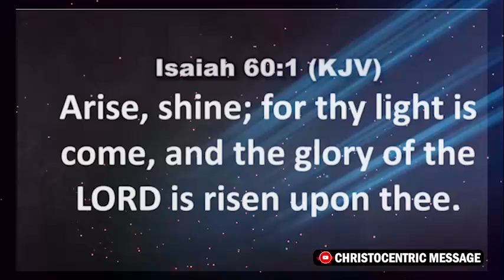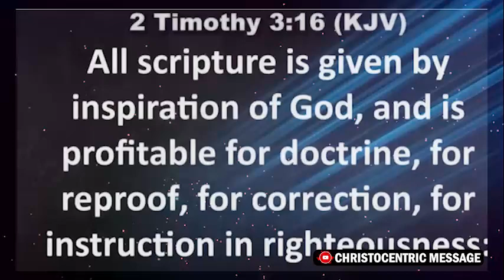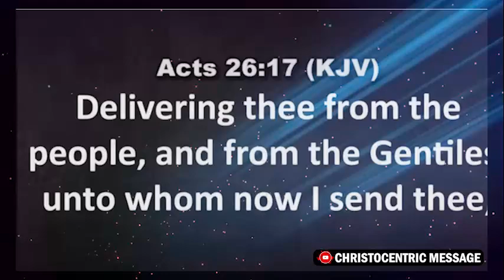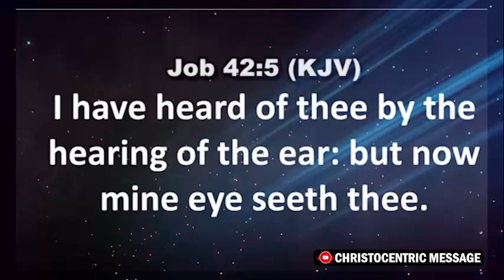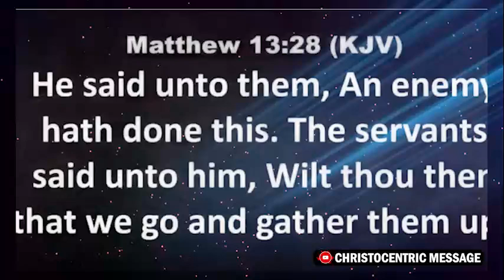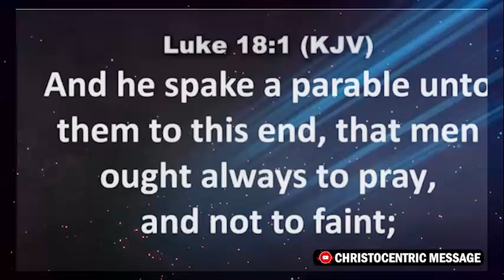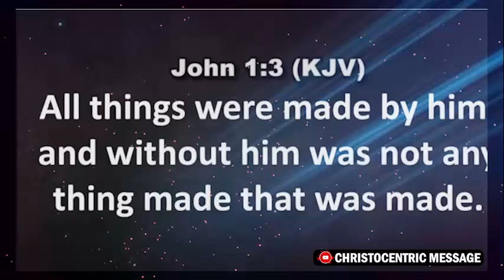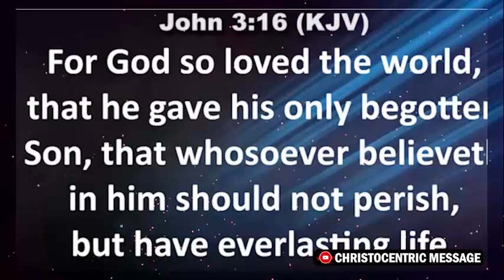HOW TO UNLOCK THE POWER OF GOD'S WORD IN YOUR LIFE - Apostle Joshua Selman